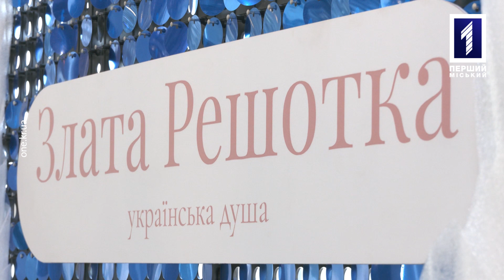У Кривому Розі відкрилася виставка маленької художниці, присвячена Україні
Українська душа. 21 серпня у місті відкрилася перша благодійна виставка маленької криворізької художниці Злати Решотки. Протягом двох місяців дівчинка створювала полотна на різну тематику, більша частина з них – присвячені Україні, її народові та красі нашої природи. На відкриття експозиції завітала й наша знімальна група. Більше про представлені полотна та благодійність, на яку планують спрямувати виручені від продажу картин кошти, розповість наш кореспондент Кузьма Шишкін.